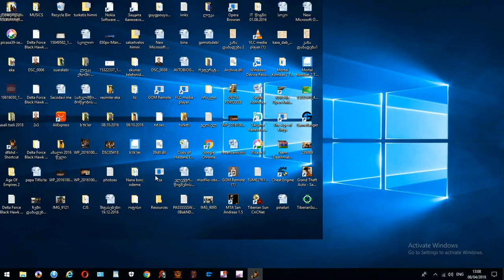Delta Force Black Hawk Down - Operation Nuclear Desert Custom Mission By Lunaticc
GL & HF